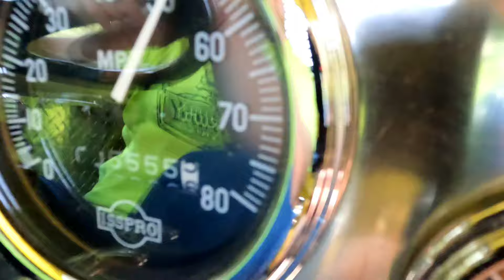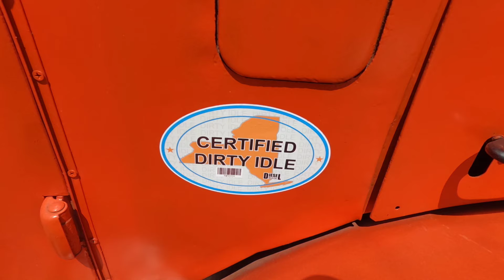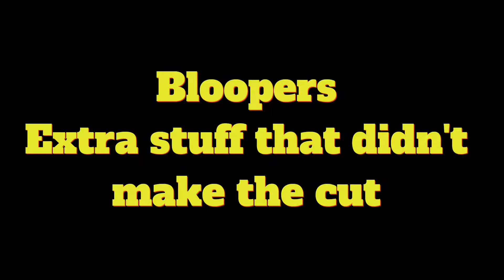Heading to a truck show in Syracuse in my 260 Brockway with the loudest Jake Brake on earth.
Having some fun driving to a truck show with my son and some friends.